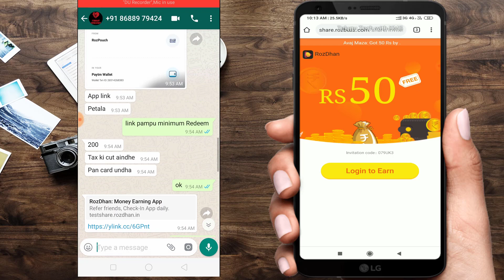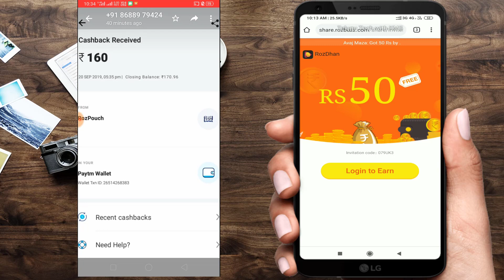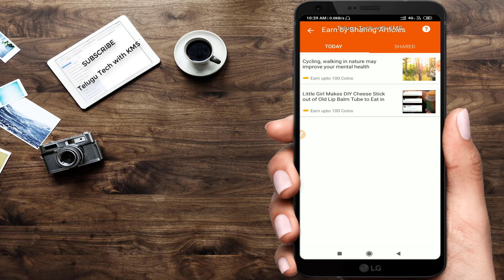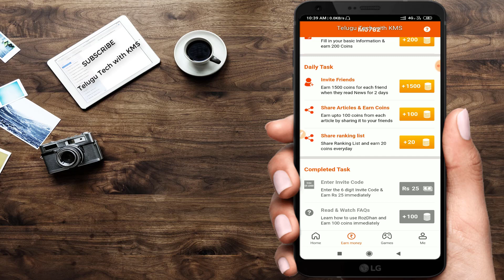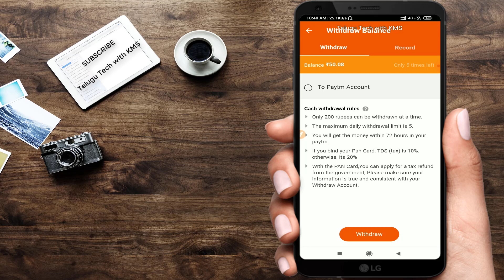Best Earning App ₹50 on Signup ₹6 per Refer | Paytm Cash | Telugu Tech with KMS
Vova App Rs.111 on Signup Rs.80 per Refer

Referal Code : 0771F4

Paytm Cash Earning Apps 2019:

Quizistan App Rs.199 on Signup Rs.15 per Refer Paytm Cash

Vova App Rs.397 per Refer Rs.119 on Signup

వీడియోలు చూస్తూ రోజు ₹50 సంపాదించండి

Buddype Self Earning App Rs.250 Paytm

Frizza App Earn Rs.30 Paytm Cash

Gamezop Website Rs.4 Per Refer